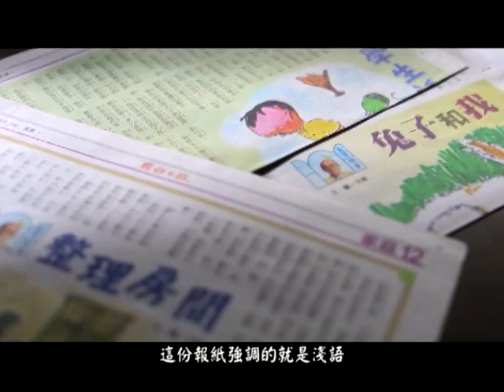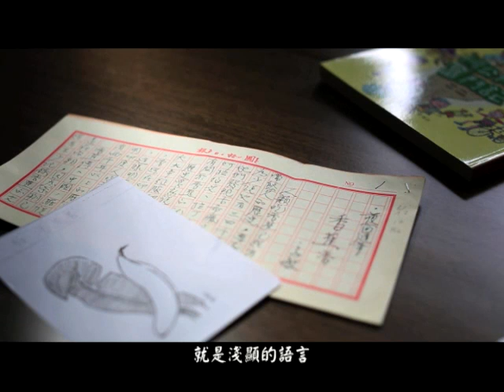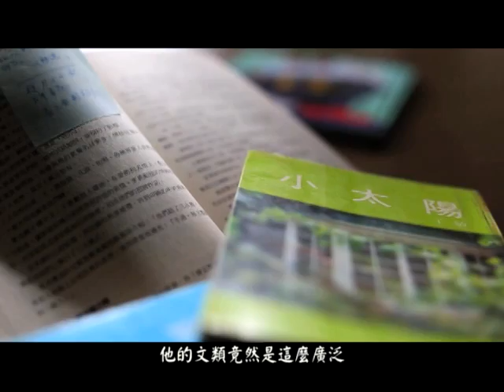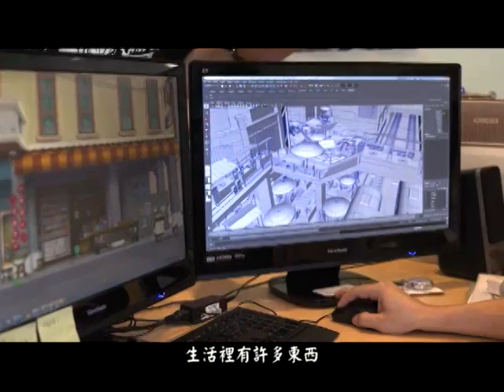文化容顏第68集 作家_林良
2012年國家文藝獎進入第十六屆，推舉出五位得主，分別是作家林良、表演藝術家賴碧霞、藝術家李錫奇、建築師謝英俊，與表演藝術家唐美雲。
這五位得獎者俱為臺灣傑出的藝文工作者，他們都以對藝術的熱情與其生命的力量，堅持於藝術創作的道路上努力不懈，並積極開創獨特且具時代性的美學風格。